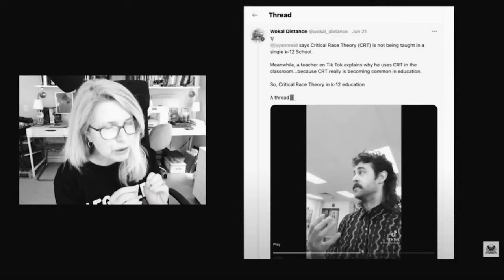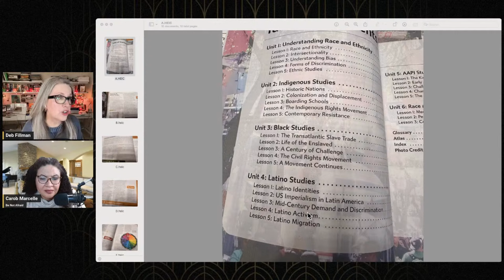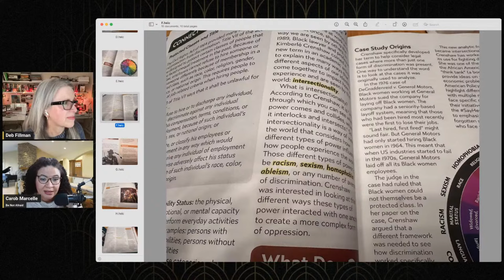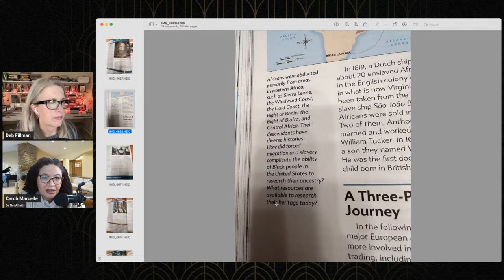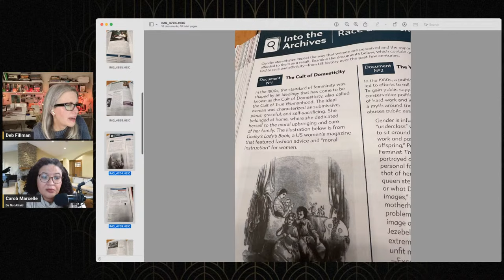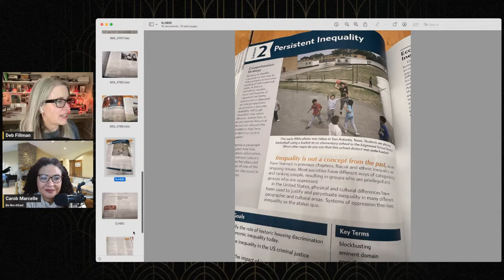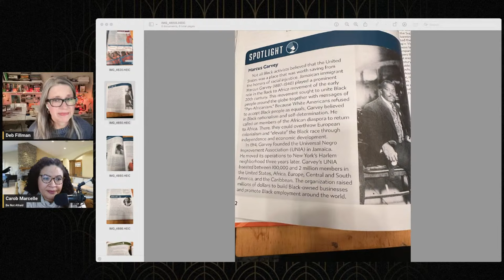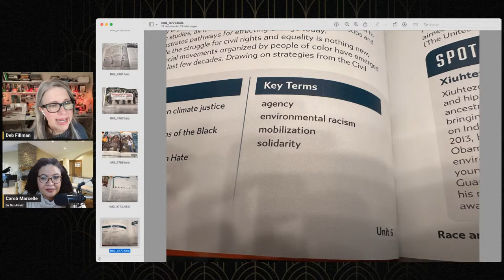Why is MLK MIA From Ethnic Studies? With Carob Marcelle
We've covered Ethnic Studies on this channel, most recently in this show about a new curriculum available to schools in the U.S.

Something we noticed was the absence of Dr. Martin Luther King Jr., arguably the most influential (and effective) Civil Rights Leader in American history!

Join Carob and me as we discuss why that might be, and take a much closer look at the curriculum in question.

Ms. Marcelle is a mother, wife, and local advocate representing multiple parent groups. She also speaks out regularly on her podcast, Be Not Afraid.

She works tirelessly to defend the virtues of meritocracy. She is an advocate for all children and believes that the best solutions come when ideas are brought to the table with both reason and compassion.

Follow her @CarobMarcelle  on YouTube and on X